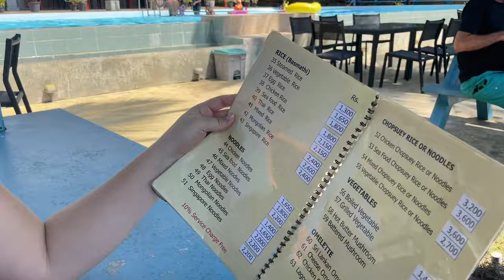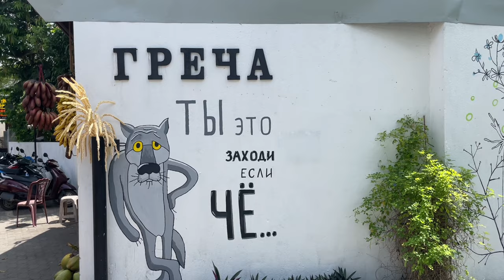Varför är Unawatuna så populärt bland ryssar? 2 veckor på Sri Lanka - Lexi & Johannes ReseVlogg #3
Vi spenderar en vecka i Unawatuna på Sri lanka! Mycket härlig vistelse med mycket sol. Videons titel ifrågasätter varför just detta området har blivit so populärt hos den gemene ryssen. Häng med oss för att utforska vad Unawatuna, och den närliggande staden Galle, har att erbjuda.